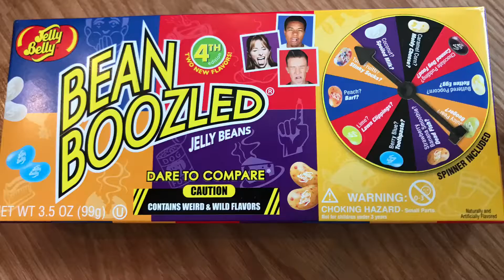A short bean boozled challenge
Ender_SAA and dad join in the bean boozled challenge.